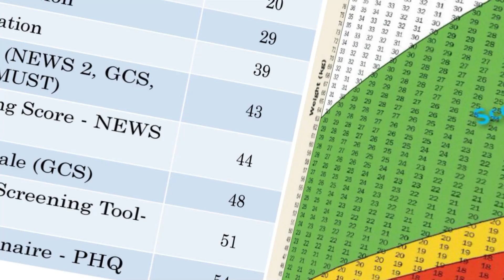Merlin Book of OSCE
Join now to Mentor Merlin - OSCE FREE Live Class

Topic: Introduction
Mentor: Registered Nurse, UK NHS
Medium: Zoom